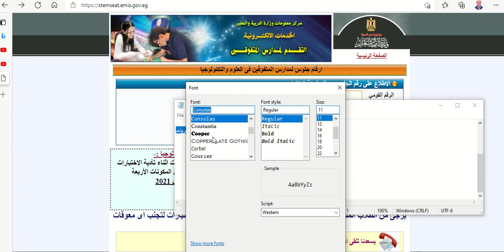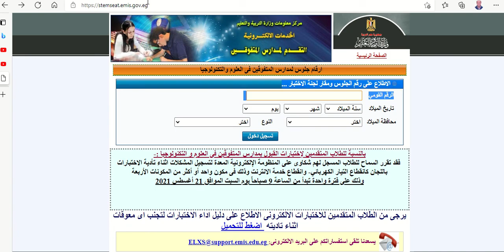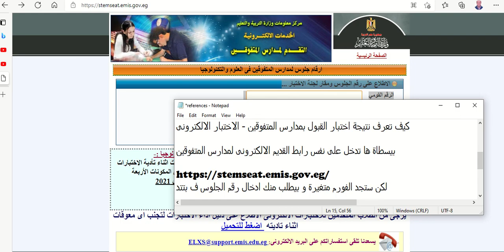كيف تعرف نتيجة اختبار القبول الالكترونى ل مدارس المتفوقين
بيسطاة ها تدخل على نفس رابط القديم الالكترونى لمدارس المتفوقين

لكن ستجد الفورم متغيرة و بيطلب منك ادخال رقم الجلوس ف بتتدخله و تعرف نتيجتك

 AUC STEAM Diploma,اسيوط الثانوية للمتفوقين, Assiut STEM School,مدارس المتفوقين فى العلوم و التكنولوجيا ,STEM Education, STEAM Education, STEM Diploma,STEAM Diploma, STEM STEAM Diploma,الجامعة الامريكية فى مصر,الجامعة الامريكية,كلية التعليم المستمر , AUC    , American University in Cairo ,مدارس المتفوقين

 مدرسة اسيوط للمتفوقين ,
 مدرسة المعادى للمتفوقين ,
 مدرسة 6 اكتوبر للمتفوقين ,
مدرسة الاسكندرية للمتفوقين ,
مدرسة كفر الشيخ للمتفوقين ,
مدرسة الدقهلية للمتفوقين ,
مدرسة الاسماعلية   للمتفوقين ,
مدرسة الاقصر للمتفوقين ,
مدرسة قنا للمتفوقين ,
مدرسة   سوهاج للمتفوقين ,
مدرسة المنيا للمتفوقين ,
مدرسة بنى سويف للمتفوقين ,
مدرسة الفيوم للمتفوقين ,
مدرسة العبور للمتفوقين ,
مدرسة المنوفية للمتفوقين ,
مدرسة السادات للمتفوقين ,
مدرسة الغربية  للمتفوقين ,
مدرسة الشرقية للمتفوقين ,

  مدرسة اسيوط الثانوية للمتفوقين فى العلوم و التكنولوجيا
 مدرسة المعادى الثانوية للمتفوقين فى العلوم و التكنولوجيا
 مدرسة 6 اكتوبر الثانوية للمتفوقين فى العلوم و التكنولوجيا
مدرسة الاسكندرية الثانوية للمتفوقين فى العلوم و التكنولوجيا
مدرسة كفر الشيخ الثانوية للمتفوقين فى العلوم و التكنولوجيا
مدرسة الدقهلية الثانوية للمتفوقين فى العلوم و التكنولوجي